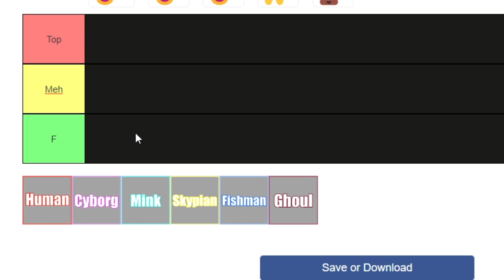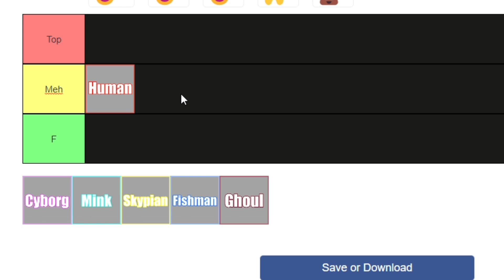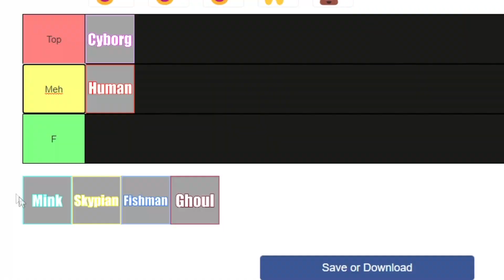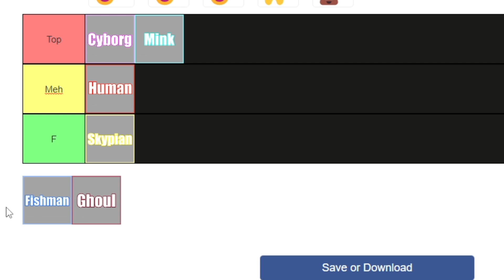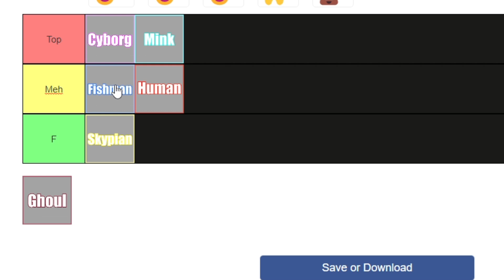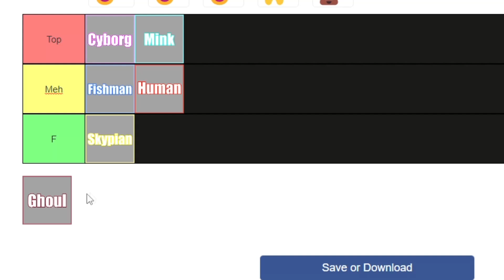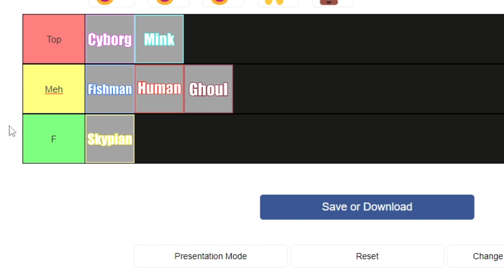Qual é a Raça V4 Que Mais Vale a Pena Pegar? - Blox Fruits